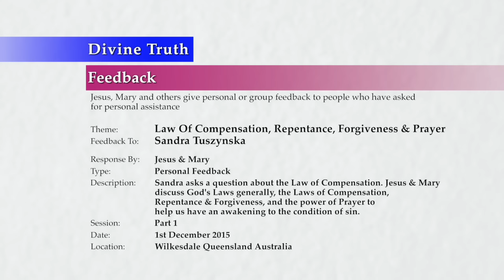20151201-1300 Law Of Compensation, Repentance, Forgiveness & Prayer P1 (Sandra Tuszynska)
Theme: Law Of Compensation, Repentance, Forgiveness & Prayer P1

Feedback session conducted in Wilkesdale, Queensland, Australia on 1st December 2015 at 1:00pm.

Sandra Tuszynska asks a question on the Divine Truth forum about the Law of Compensation. Jesus & Mary discuss God's Laws generally, the Laws of Compensation, Repentance & Forgiveness, and the power of Prayer to help us have an awakening to the condition of sin. Topics include; a summary of the hierarchy of God's Laws, how God's Laws differ from human laws in their attributes and qualities, a summary of the Laws of Compensation, Repentance, and Forgiveness and how these laws operate, the consistent, redemptive, self-enforcing and automatic action of God's Laws, penalties of disobedience to God's Laws are guaranteed and cannot be avoided, mitigated or manipulated, breaking soul based law causes soul based penalties, which affect the health of the physical body, developing a desire to have an awakening to the sin, and to feel the pain that we have caused to ourselves and others, the effect of Prayer on having an awakening to sin and the benefits of God informing us about our sin.